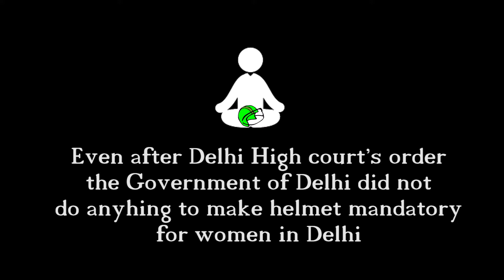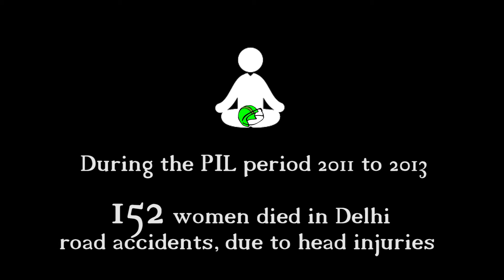Title song for the feature film Law Day lag gae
Campaign based film on women safety